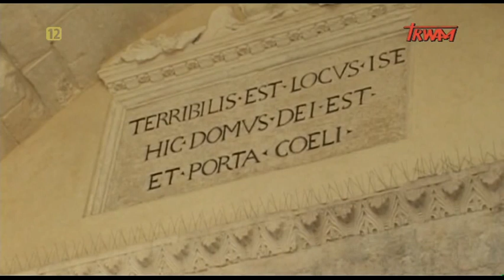Św. Michał Archanioł - Niebiańska Bazylika